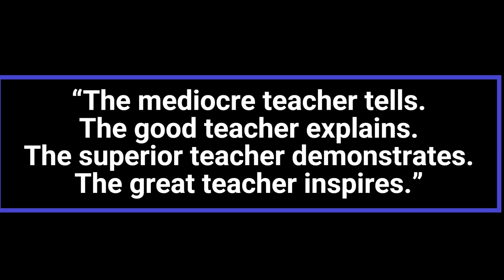Teacher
“The mediocre teacher tells. The good teacher explains. The superior teacher demonstrates. The great teacher inspires.”